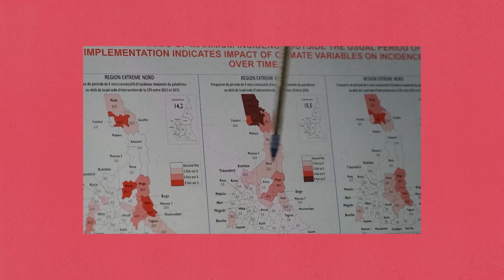Innocent vs Malaria in Cameroon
Malaria loses when adaptation wins. Communities around the world are adapting with science and ingenuity, saving lives and growing economies.
COP30: INVEST IN CLIMATE ADAPTATION NOW
Learn more on Adapt2Win.org